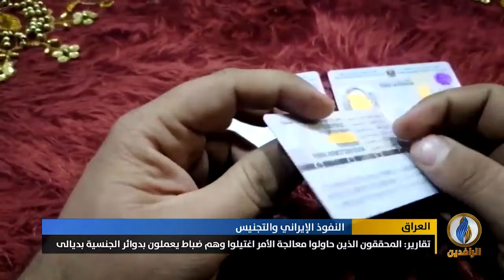تقرير | هيئة النزاهة تقر بضبط 4333 معاملة قيود مدنية مزورة منحت الجنسية على أساسها لأجانب